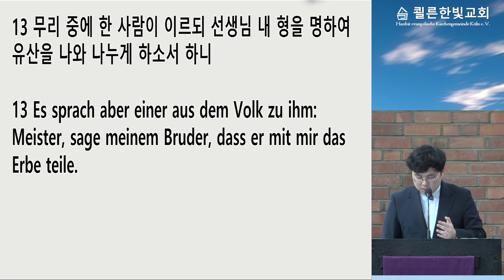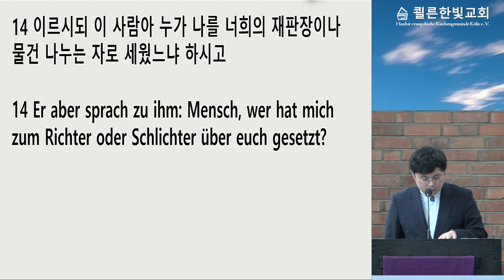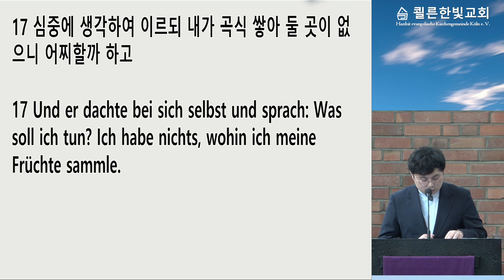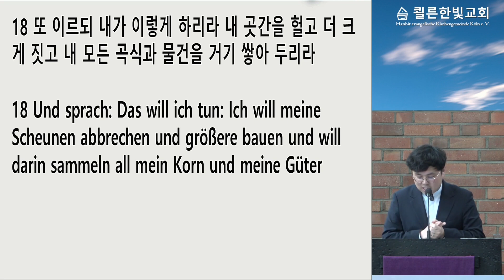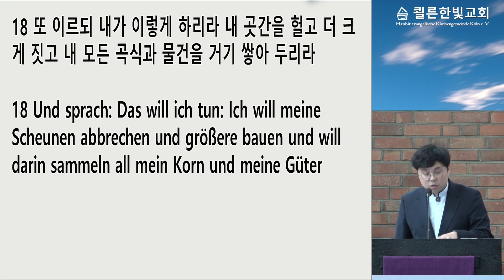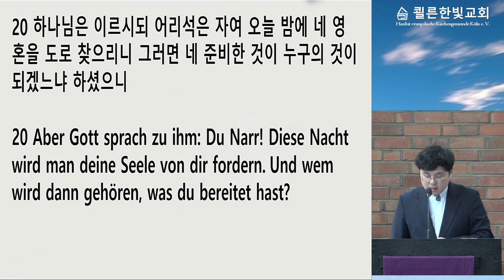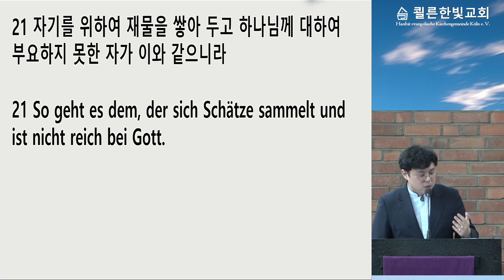저장공간 2024년 3월 17일 쾰른한빛교회 주일예배 설교